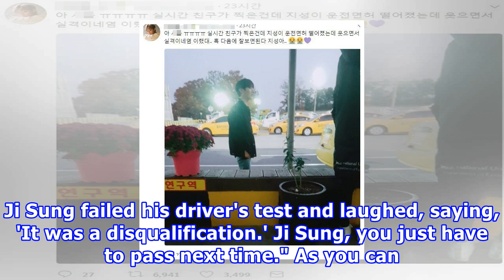Wanna one's yoon ji sung spotted pouting about failing driver's license test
Wanna One's Yoon Ji Sung spotted pouting about failing driver's license test Wanna One's Yoon Ji Sung was spotted pouting about failing his driver's license test. SEE ALSO: On November 9, a fan of Yoon Ji Sung made the below post on Twitter, writing, "Ah. T.T A friend took this photo. Ji Sung failed...